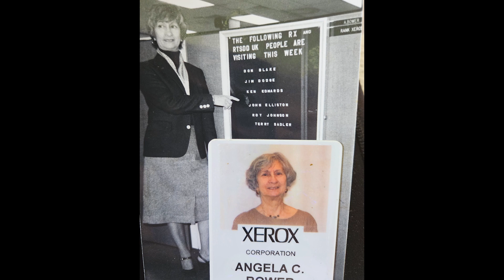Grandma's Memorial Slide Show 2024